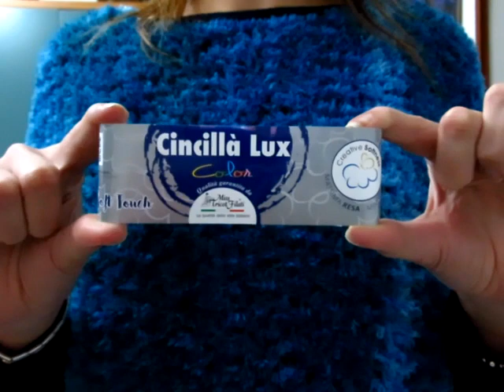Poncho/Coprispalle Brezza Marina all'uncinetto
Leggero, delicato, morbido, dall'effetto pelliccia dai tipici colori dell'oceano questo poncho è stato realizzato con 3 gomitoli del Cincillà Lux Color numero 07 e l'uncinetto del numero 8.
Link al sito per acquistare il mio stesso filato anche in altri colori: